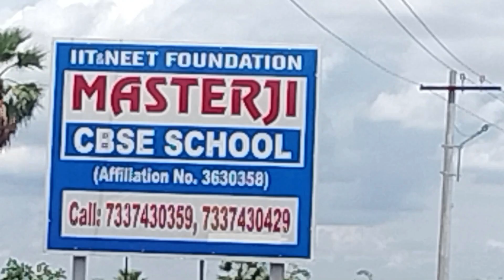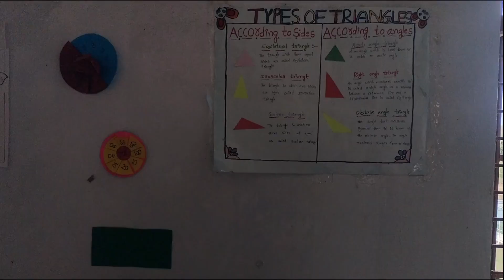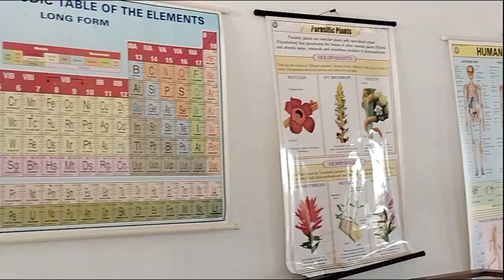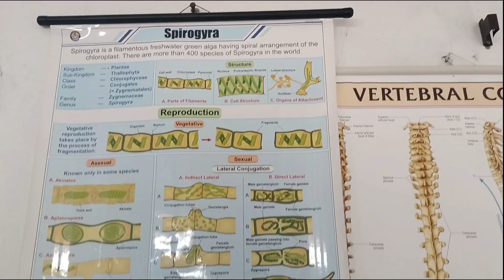MASTERJI HIGH SCHOOL - Compliance Video